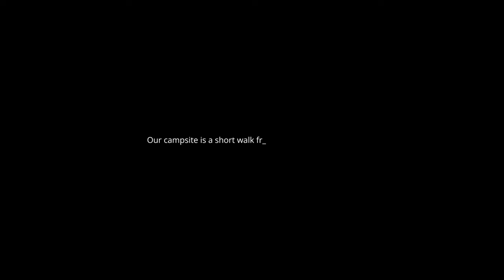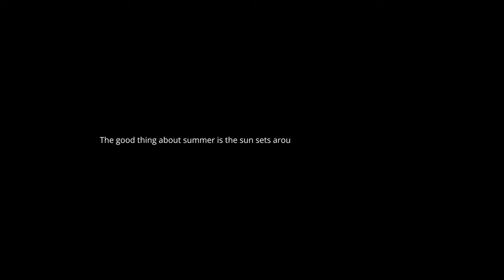Favourite beach camping | Twisted my ankle on the very first day | #06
I revisited my favourite campsite again with a friend. I love camping next to the beach. Unfortunately, I twisted my ankle badly on the way down to the beach on the very first day. For the rest of the trip, I was just either sitting or lying at the campsite.

Unintentional ASMR
캠핑
갬성캠핑
キャンプ